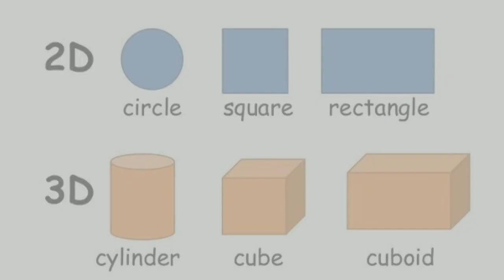Sidhu Moose Wala Hologram Explained | Tupac Shakur | HRTV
Tupac Shakur
hologram
3d and 2d explained
mera na sidhu moose wala